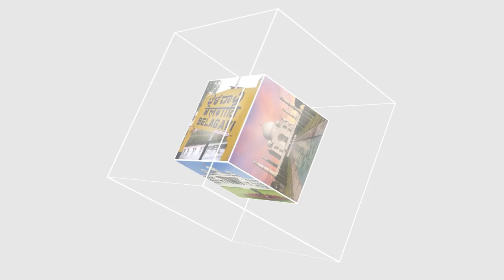ITTEHAD NEWS | BELGAUM |-MUGHALO NE IS MULK KO KYA DIYA ? (29-01-2023)